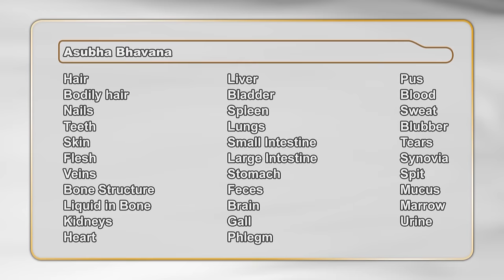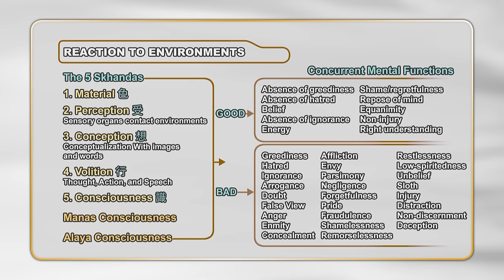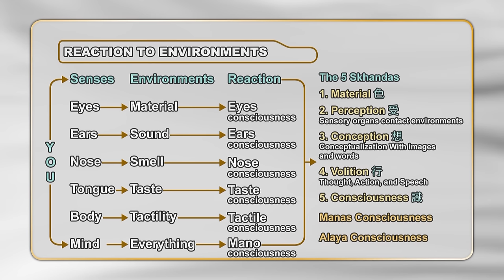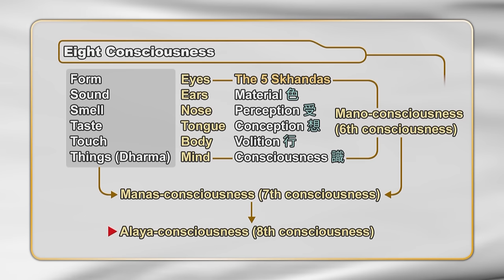[English] Who Am I - Lecture 4 - Ven. Guan Cheng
Who Am I - Lecture4, in English. Lectured by Venerable Guan Cheng at the International Buddhist Temple  觀成法師 主講 英語 我是誰 第4講